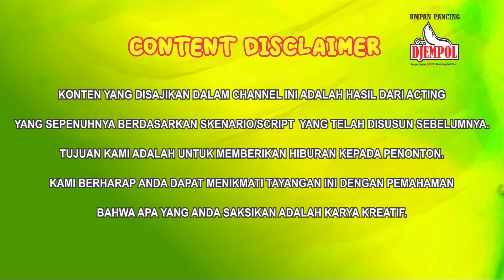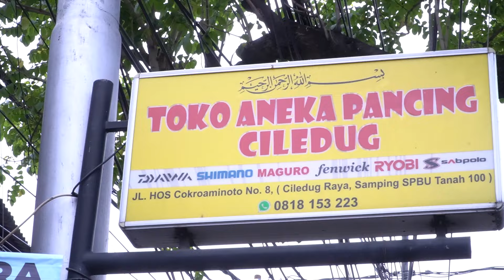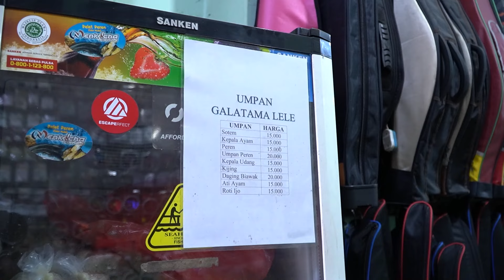MAIN KE TOKO PANCING LAGI !! TOKO ANEKA PANCING CILEDUG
GREBEK TOKO PANCING LAGI DI DAERAH CILEDUG UNTUK LEBIH LANJUTNYA SILAHKAN TONTON VIDEO SAMPAI AKHIR.

Untuk pemesanan via wa
Admin Umpan djempol : 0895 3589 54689

Bisa juga belanja umpan di Tiktok setiap hari team djempol live ya